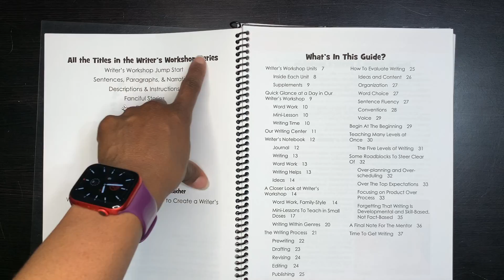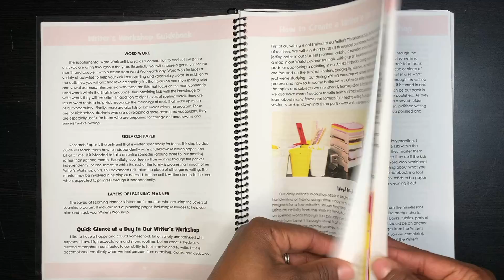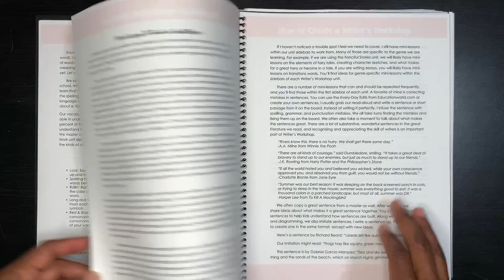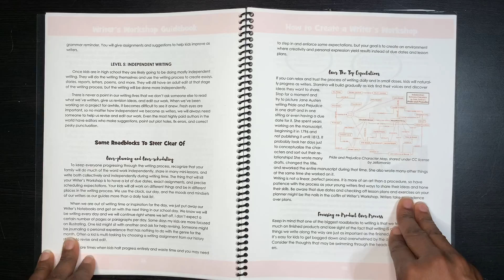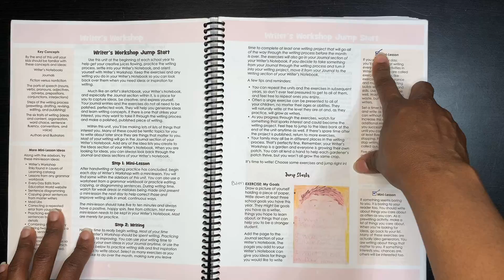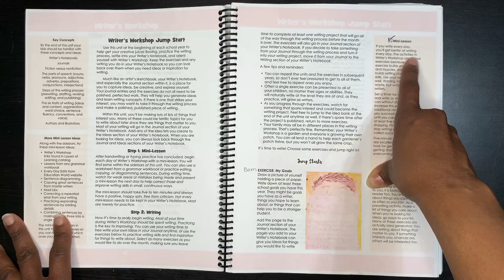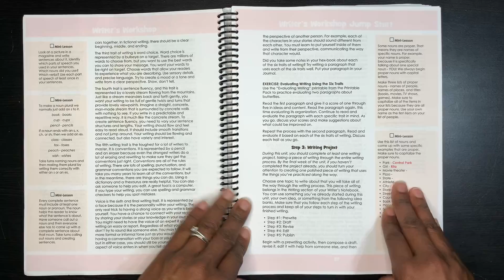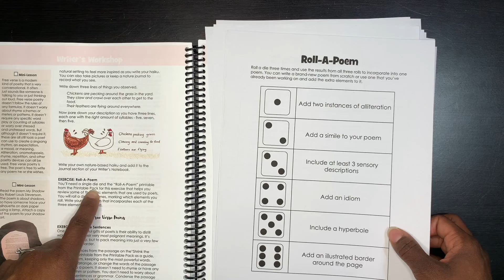Layers of Learning Writer's Workshop FLIP THROUGH & REVIEW | Homeschool Creative Writing Curriculum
Let talk about a family styling writing curriculum that YOU as the parent will want to do! The details of the Layers of Learning Writer’s Workshop writing curriculum are lined out in today's video. Enjoy!

Thank you for joining me! If this is your first time, I’m Morgan, a stay-at-home wife and mother, homeschooling 3 girls ages 11, 9, and 6. On this channel you’ll find everything from homeschooling, mom life, parenting, organization, hauls and goodies, curriculum choices, and so much more. So stick around, chat with me, and I hope you enjoy every second! ❤️